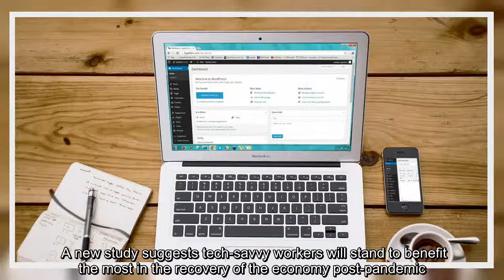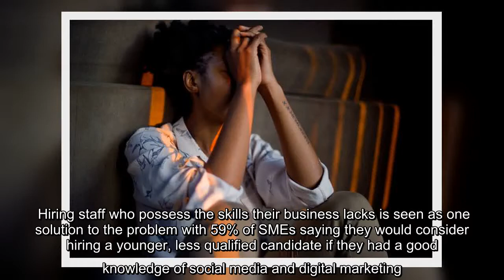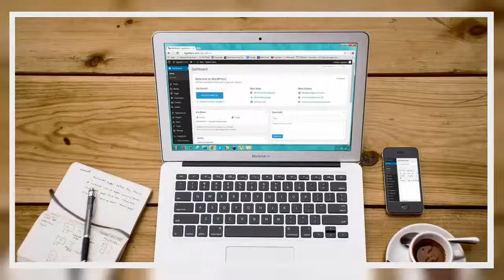✅ Businesses plan to hire tech-savvy workers to boost online presence